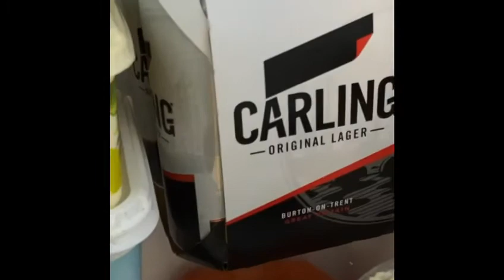Drink Responsibly (skit)